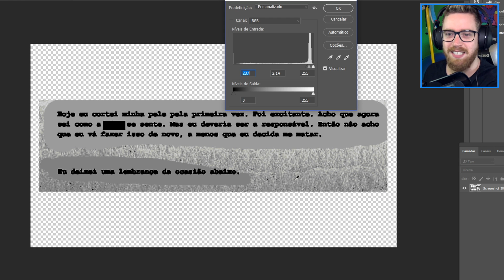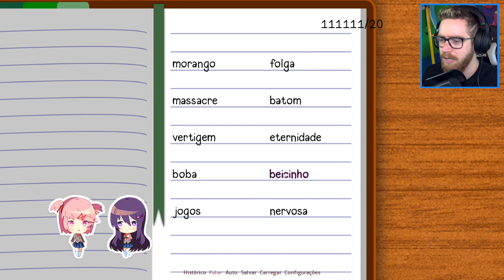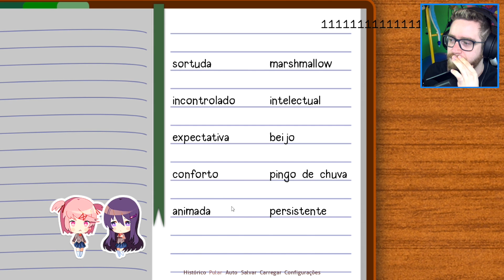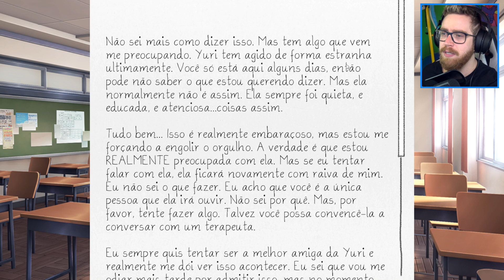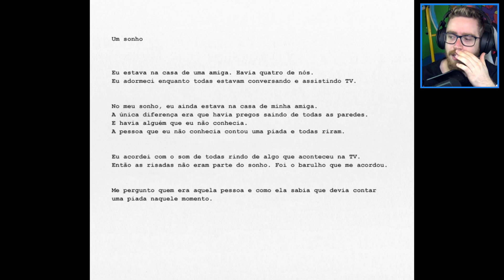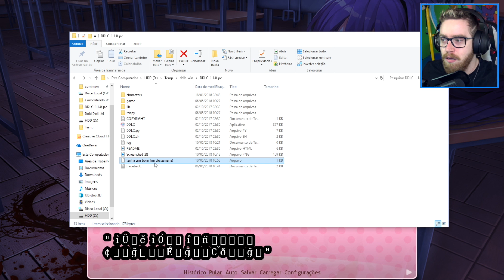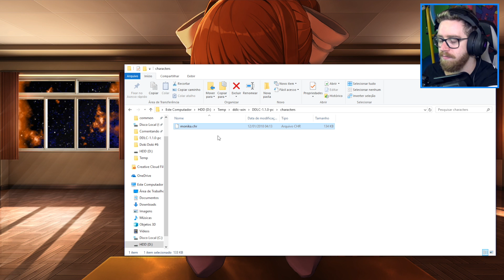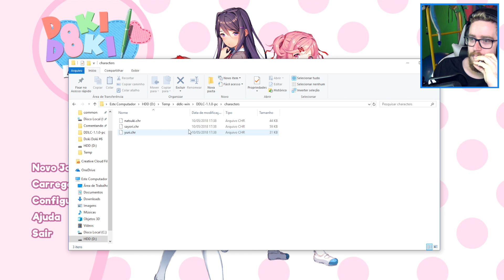APENAS NADA.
Fale com a Centro de Valorização da Vida
Converse com alguém por telefone: 141
Converse com alguém por chat

- Persiga-me!

➜ Quer me enviar uma carta ou um presente pelo correio? Endereço:
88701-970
Tubarão - SC

- Músicas:
➜ Apple Loops